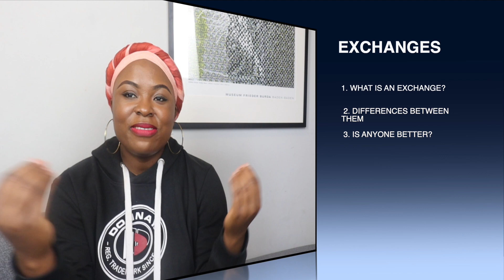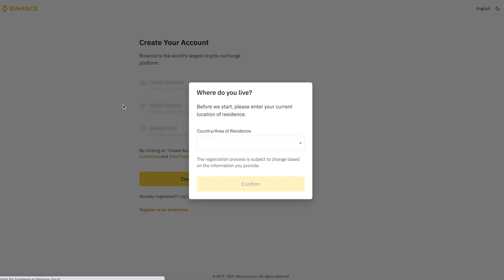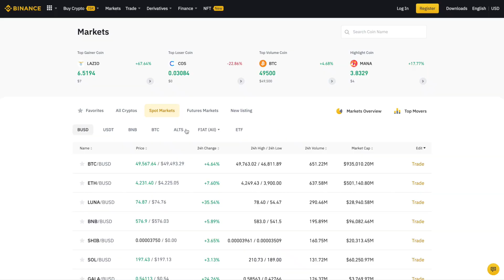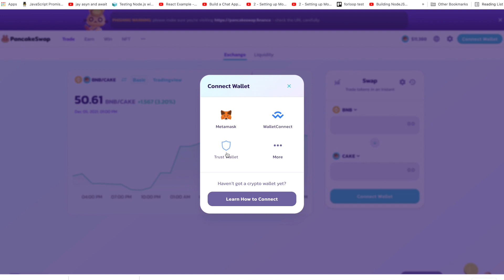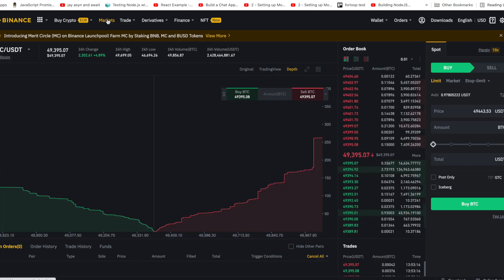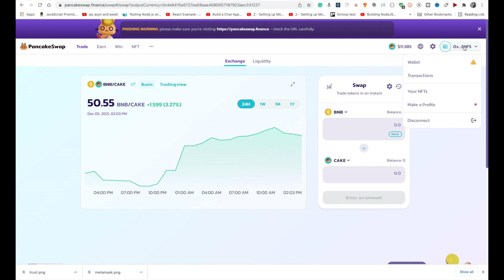Cryptocurrency Exchanges: Centralised vs Decentralised which is better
Hey guys, I am back with a new video explaining the kinds of cryptocurrency exchanges, the difference between them, and which is better, and why?